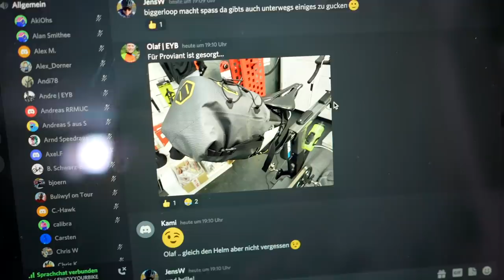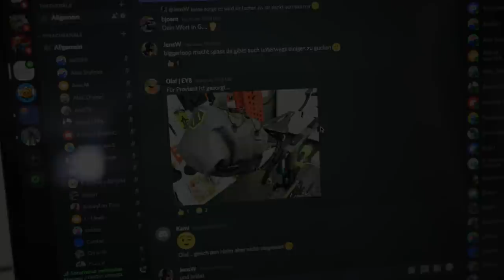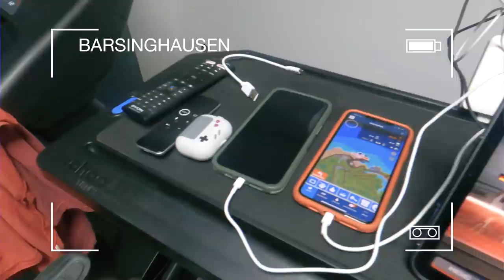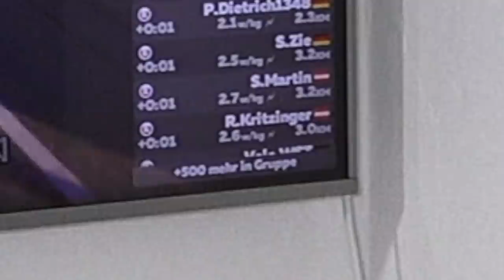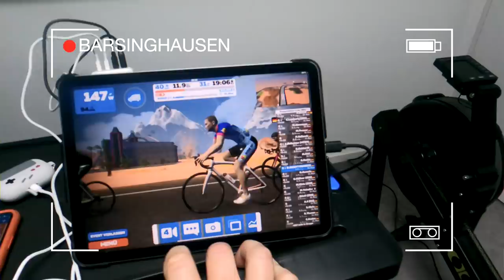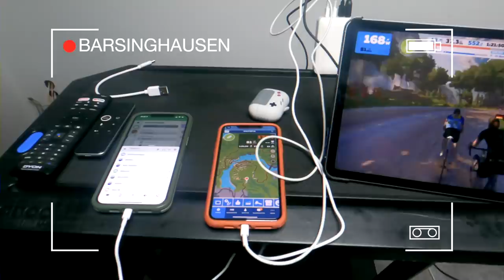1. ENJOYYOURBIKE ZWIFT Event - Spaß am Epic KOM! Unser Film/Vlog zum Event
Es war super! Das 1. ENJOYYOURBIKE ZWIFT Event war ein voller Erfolg, für alle die dabei waren und für uns. Über 500 Teilnehmer haben sich auf die nicht einfache Strecke gemacht. 53 km mit 690 HM lagen vor uns, einmal über den Epic KOM auf Zwift, danach durch den Zwift Jungle.
Während der Fahrt waren auch über 500 Leute im Discord Chat und trotz der großen Anzahl hatten wir alle viel Spaß beim Quatschen, Tipps geben, usw.

Vielleicht seid Ihr ja beim nächsten Mal auch dabei?
Die nächsten Events Events sind am 17.11 und 1.12. geplant. Hier könnt Ihr Euch schon für das Event am 1.12. anmelden:

Hier findet Ihr alle Infos zu unseren Zwift Events.
Unter anderem den Anmelde-Link, Discord-Infos und Einladungslink und alle Newsletter, etc. Optionen, um vom Event zu erfahren.